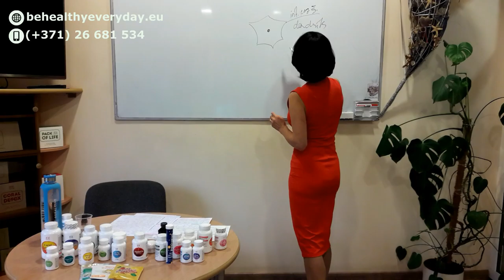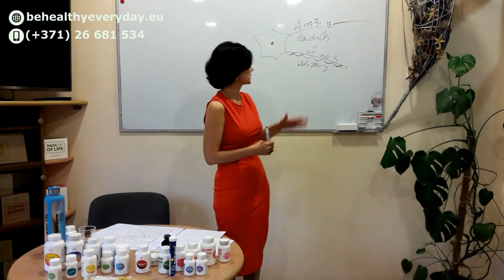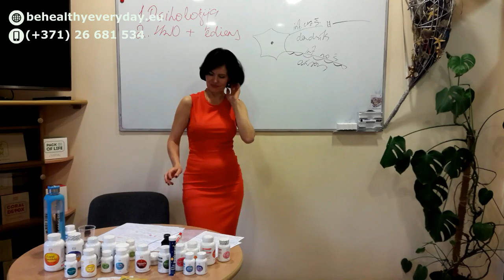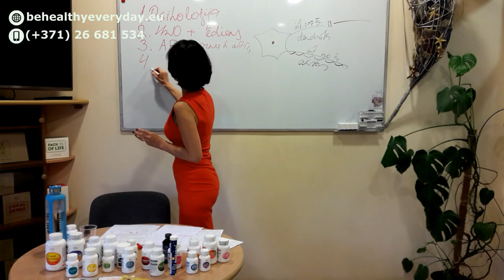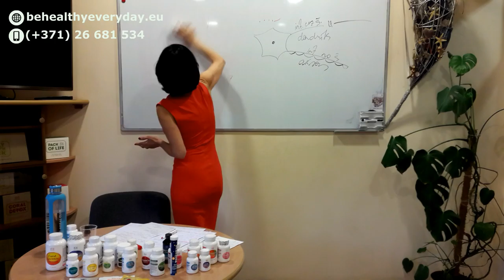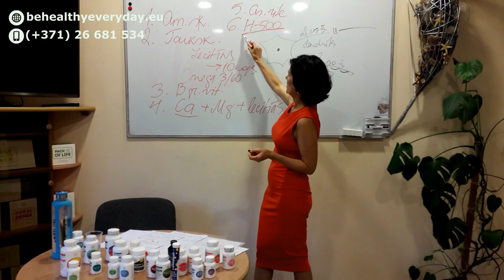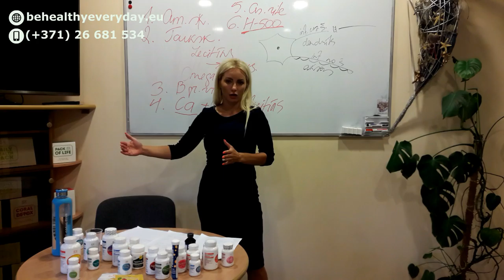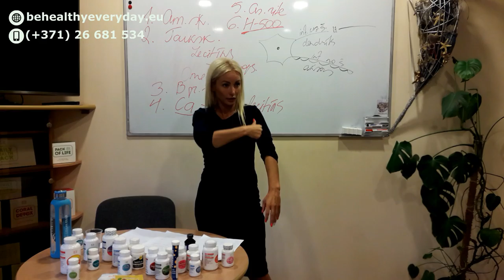Jauniešu veselība. Citāda pieeja un nutriciologu atbalsts (Iveta Žīgure un Velga Dundure) Coral Club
Uzsākot jauno mācību gadu, ir visīstākais brīdis runāt par pusaudžu un jauniešu veselību.
Mūsu jaunieši ir mūsu dzimtas un planētas nākotnes turpinātāji. Diemžēl, mūsdienās ir pārāk daudz veselību graujošu faktoru un fakti par jauniešu veselību nav iepriecinoši.

Kā nodrošināt veselību JAUNIEŠIEM? Citāda pieeja un NUTRICIOLOĢIJAS atbalsts.

🌱 Centrālās nervu sistēmas nozīme un tās darbības traucējumi jauniešiem.
- Paaugstinātas psihiskās slodzes un stresa ietekme uz organismu; - Veģetatīvā distonija, panikas lēkmes un neirotiskie stāvokļi;
- Grūtības mācībās, uzmanības un atmiņas traucējumi. Enerģijas trūkums.
Iemesli, risinājumi.

🌱 Hormonālais disbalans. Iemesli un risinājumi.

🌱 Ādas veselības problēmas un to novēršana. -Acne. Dermatīti. Alerģijas. utt.

🌱 Hormonālais disbalans. Iemesli un risinājumi. Reproduktīvās sistēmas darbības nodrošinošie faktori.

🌱Sports - tā pozitīvā un negatīvā ietekme. Kas jāzina jauniešiem, kas nodarbojas ar sportu.

Nodarbību vada nutricioloģijas speciālistes Iveta Žīgure un Velga Dundure

Kontakti:
Ja Jums ir kādi jautājumi sazinieties ar Ivetu:

Pievienoties Ivetas grupai un iegādāties Coral Club produktus ar 20% atlaidi var reģistrējoties bezmaksas: